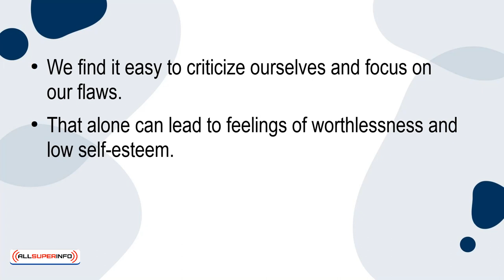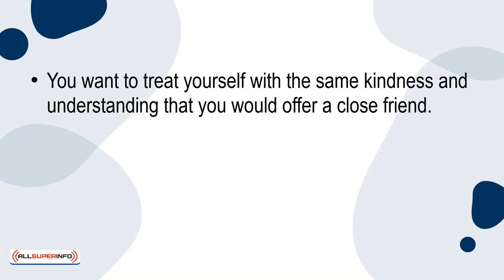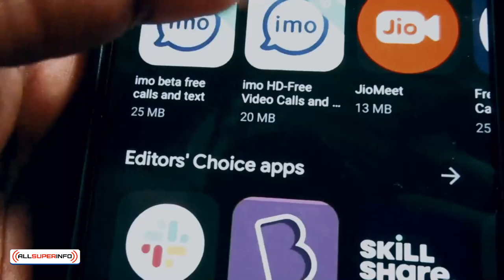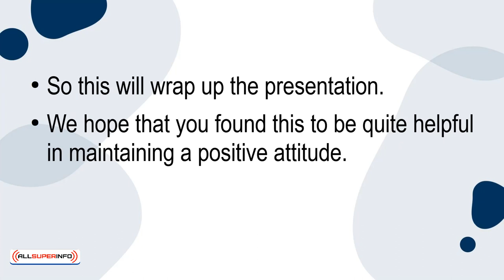07 What To Steer Clear From To Maintain A Positive Attitude